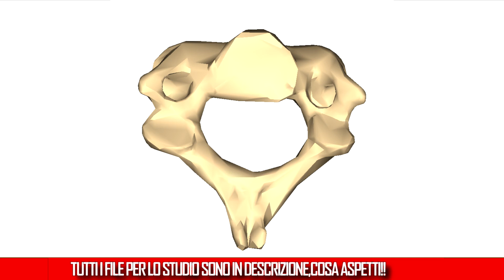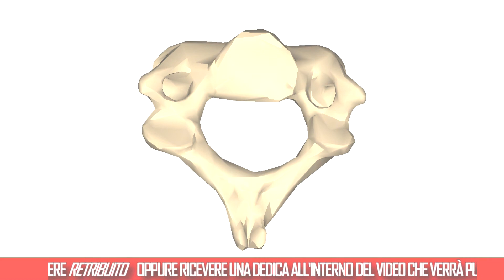La vertebra prominente (C7) in 1 minuto [file PDF in descrizione]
PROCEDURA CORRETTA PER APRIRE UN LINK:
1)Clicca il link che vuoi aprire
2)Clicca su DENY se appare una pagina pubblicitaria altrimenti aspetta 5 secondi e clicca "AVANTI"
3)Puoi tranquillamente aprire il link!!

per la creazione della voce in sottofondo è stato utilizzato il seguente sito